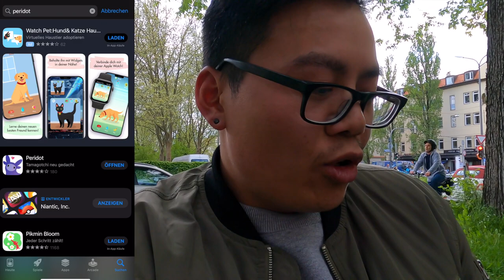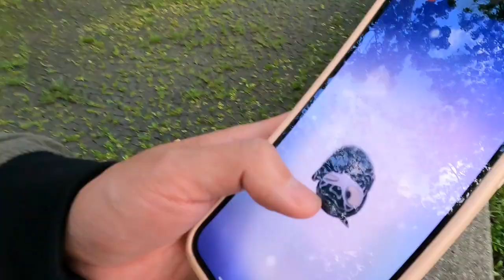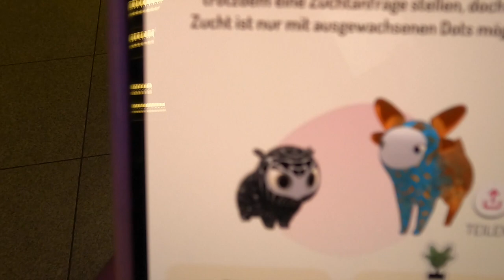EX-POKEMON GO SPIELER TESTET PERIDOT?!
euda taugt mir nicht...